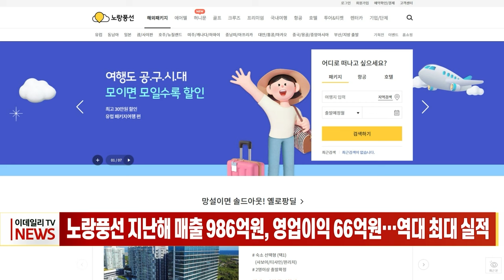노랑풍선 지난해 매출 986억원, 영업이익 66억원... 역대 최대 실적 (20240315)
노랑풍선 지난해 매출 986억원, 영업이익 66억원... 역대 최대 실적